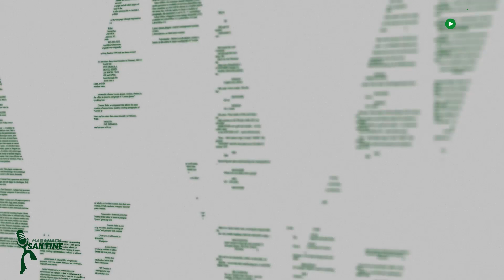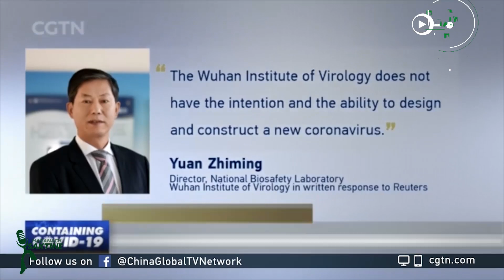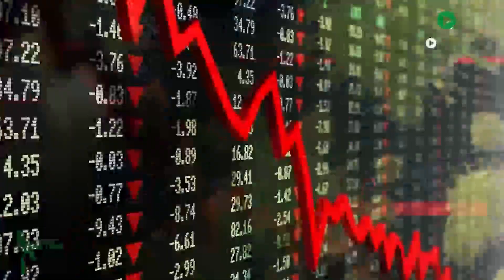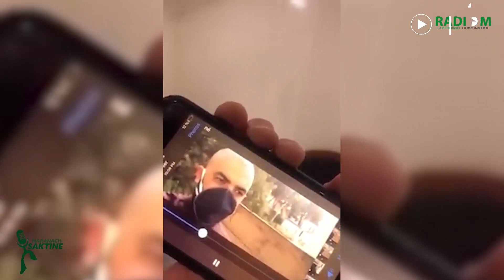Maranach saktine | numéro 21 | Pour ou contre l'année blanche ?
► Universités, écoles, football: Pour ou Contre l'année blanche?
َAnimé par Anis et Chahrazed au flash infos et CoronaTrend
Et des images qui valent le détour d'Alger à l'heure du confinement.
Appelez-nous au 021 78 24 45 ou envoyez-nous vos numéros privés via messenger et nous nous ferons un plaisir de vous appeler.

Vous pouvez également nous retrouver sur: SoundCloud, CastBox et GooglePodcasts